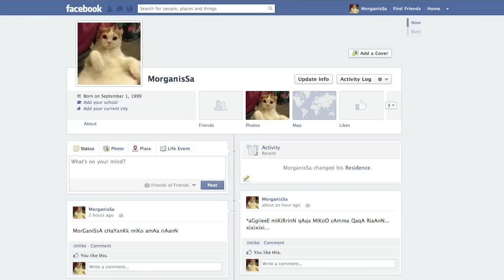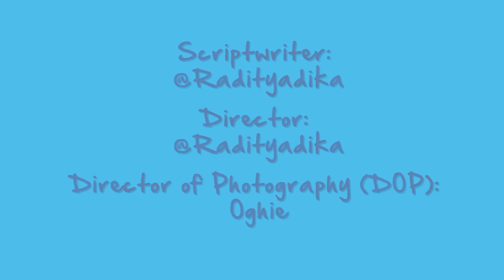Malam Minggu Miko - Episode Miranda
Malam Minggu Miko adalah serial komedi tentang pengalaman absurd Miko (Raditya Dika), teman satu kontrakannya Rian (Ryan Adriandhy), dan pembantunya Anca (Hadian Saputra) dalam menghadapi setiap malam minggu.